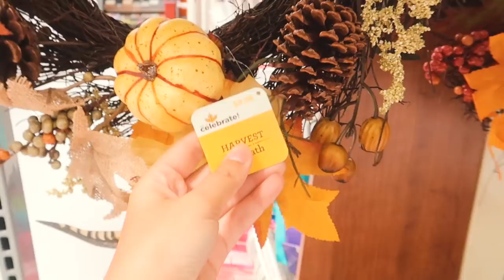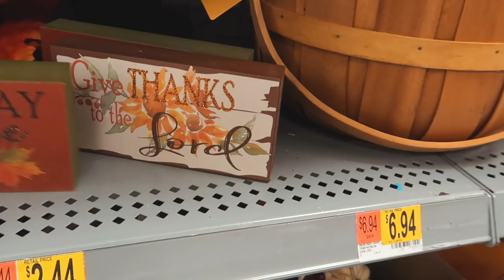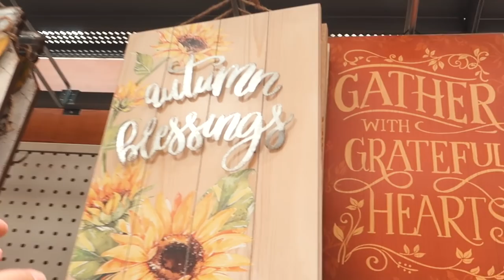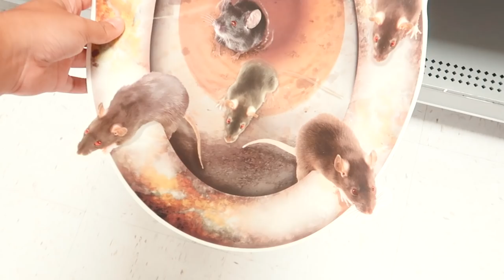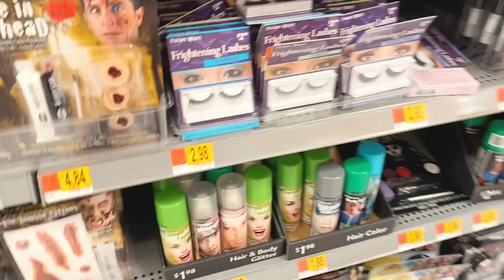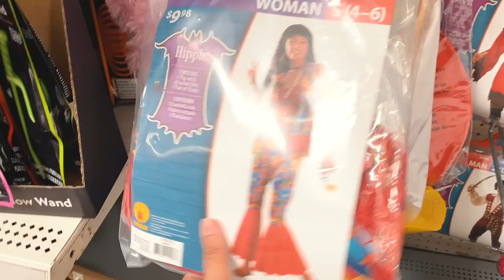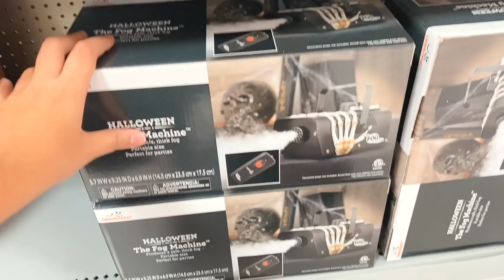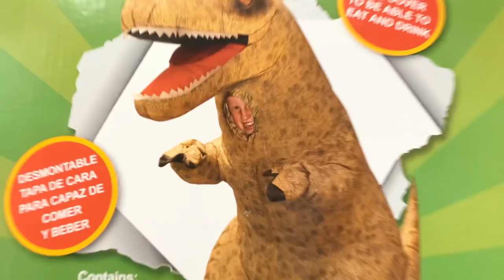TOUR PELO HALLOWEEN DO WALMART